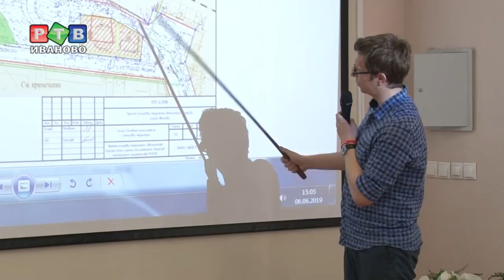Споры о Вокзальной площади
Церковные и светские интересы пересеклись и в Иванове. Церковь Вознесения начали строить на Вокзальной площади десять лет назад. Землю вокруг святыни передали епархии в  безвозмездное срочное пользование, но не целиком. Остался клочок территории общего пользования за церковью. Здесь то епархия и запланировала построить дом причта.